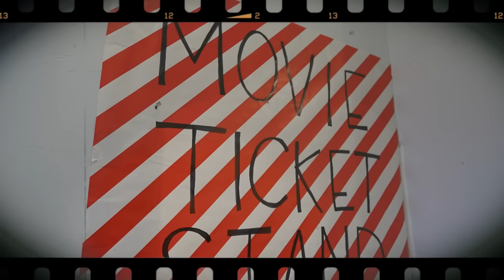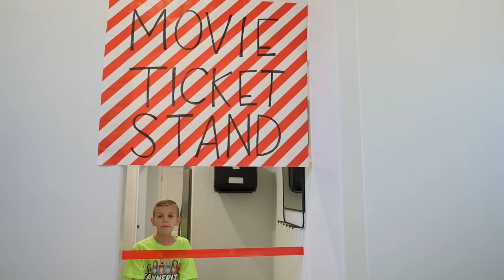SAD Wednesday Addams Was NOT Invited!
Wednesday Addams was not invited to the Movie Theater but was let in any way! Well, this was actually Lizzy Tannerites dressed as Wednesday because she was not invited and had to go in costume!

Wednesday Addams Not Invited to the Movies! With Lizzy Tannerites as Wednesday Adams, Canyon Tannerites, Savannah Tannerites, and Azbury Tanerites. Aspen and Bailey behind the camera!